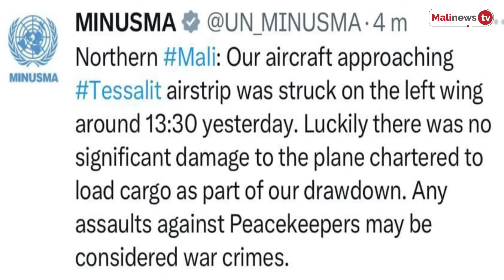Boubou Mabel. Les dessous de l'avion touché de la MINUSMA. Une affaire louche